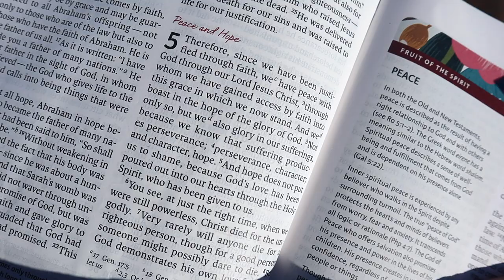Crystals, tarot cards and manifestation won’t help or heal you…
A mini testimony of how I gave my life to Jesus after realizing that New Age Spirituality was a lie. On November 4th, 2022, God removed the scales on my eyes and revealed the truth to me. That Jesus is the way, the truth and the life and that no one comes to God the father except through Him. I pray that if you are living in new age spirituality, that you will stop and give Jesus a chance to finally change your life. What you are seeking, only he can give you...peace, hope, joy, happiness, love, etc. I promise you won't regret it.

However, some links are affiliate links (meaning there’s no extra cost to you, but I do make a small commission off of the purchase if you use my link or code). This helps me continue to bring you free content and supports me and my channel. Thank you! 🤗